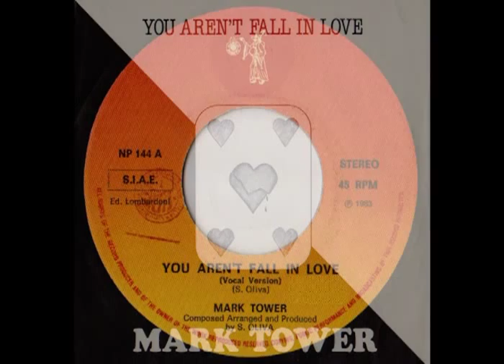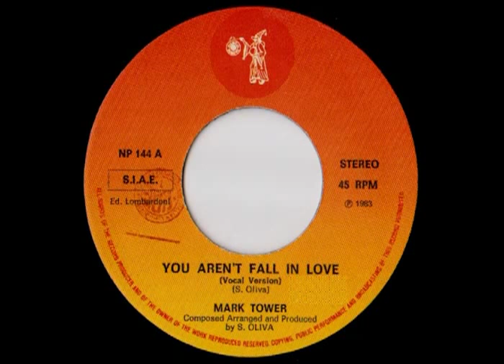Mark Tower - You Aren't Fall In Love (Italo-Disco on 7")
Label: Discomagic Records
Cat #: NP 144
Format: 7"
Country: Italy
Released: 1983
Genre: Italo-Disco